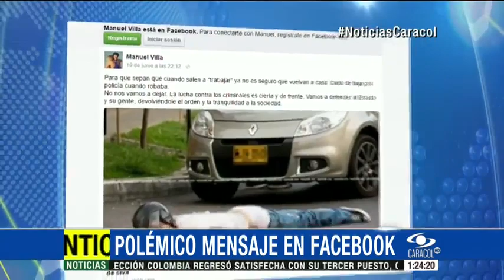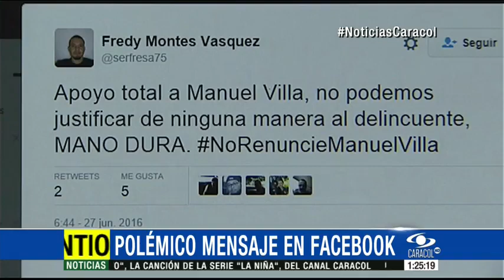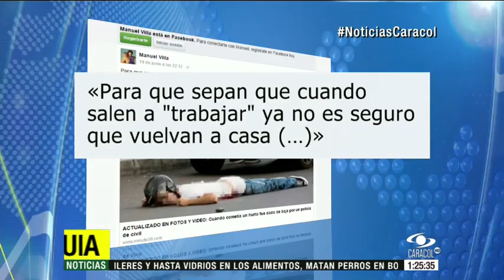Secretario Privado de Medellín defendió su publicación de Facebook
En su muro de Facebook, Manuel Villa, secretario Privado de la Alcaldía de Medellín, enlazó la noticia de un fletero dado de baja por la Policía, con el siguiente mensaje:'Para que sepan que cuando salen a trabajar, ya no es seguro que vuelvan a casa...'La publicación desató todo tipo de respuestas, incluso de quienes, indignados, pidieron la cabeza del funcionario. "Me asombra un tanto porque estamos construyendo paz. Este incita a la violencia, pienso que el alcalde debe solicitarle la renuncia", dice Beatriz Franco, habitante de Medellín. "De pronto habla en caliente y después puede recapacitar, pero no es la forma como él debe actuar", expresa John Jairo Muriel, otro habitante de Medellín.El alcalde de Medellín rechazó la publicación, pero aclaró que el mensaje de su administración es defender, a toda costa, la seguridad de los ciudadanos, como en este caso, donde el fletero fue dado de baja por la Policía. "Cualquier vida nos duele, y acá al mismo tiempo hay que mandar un mensaje de institucionalidad y es decir, nadie se debe tomar la justicia por sus propias manos", puntualiza Federico Gutiérrez, alcalde de Medellín.En Twitter, cibernautas reaccionaron a favor y en contra con mensajes como, renuncie Manuel Villa y, Manuel Villa no renuncie, que fueron tendencia nacional.La polémica publicación se suma al movimiento en redes que desde Medellín, y a través de este panfleto, promovió hace dos semanas la caída de los ladrones, haciendo justicia por mano propia.El funcionario, mediante la lectura de un comunicado, habló del tema y defendió la publicación. "Mi comentario tiene como objetivo plantear una reflexión del uso legal y legítimo de la fuerza del Estado. Considero que quienes delinquen deben ser judicializados y penalizados por la autoridad competente para ello", aseveró Villa.Adicionalmente, enfatizó que la publicación la hizo desde su cuenta personal.